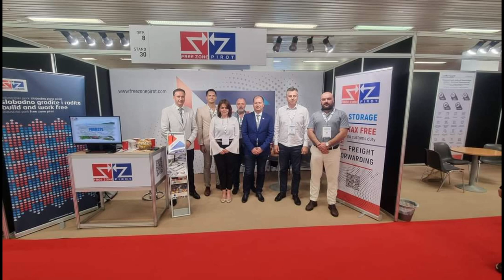PREDSTAVNICI SLOBODNE ZONE PIROT NA EXPO 2024. U SOLUNU